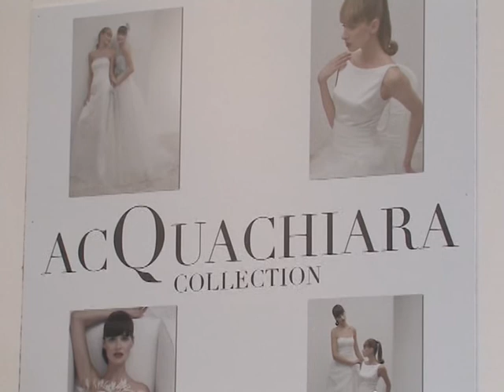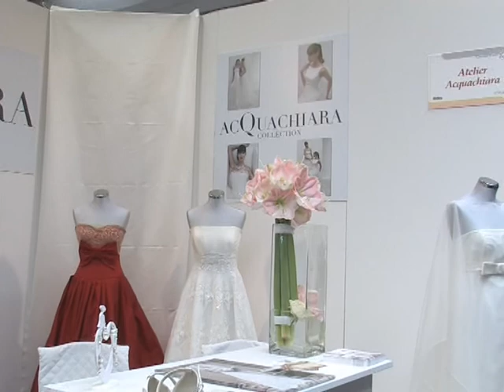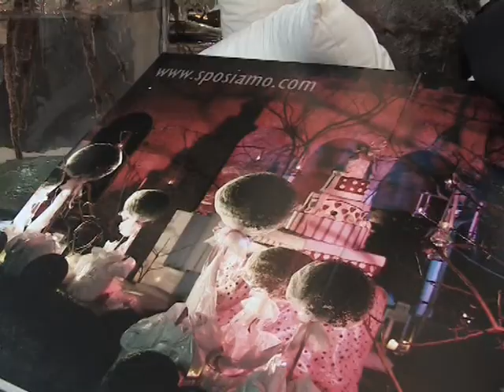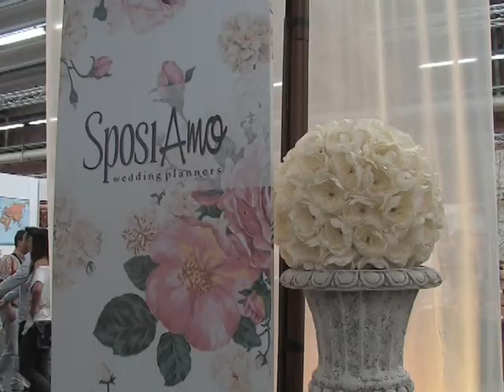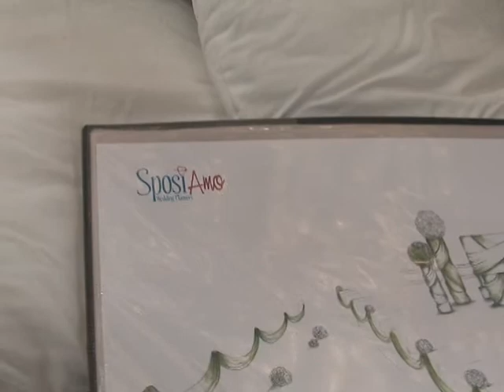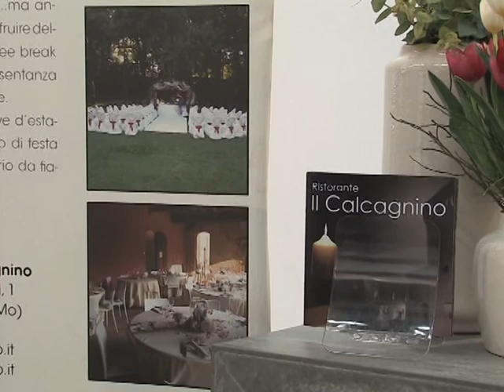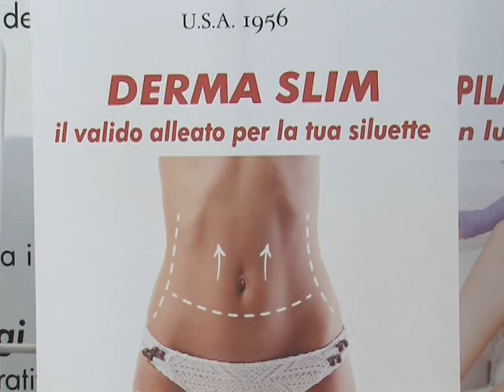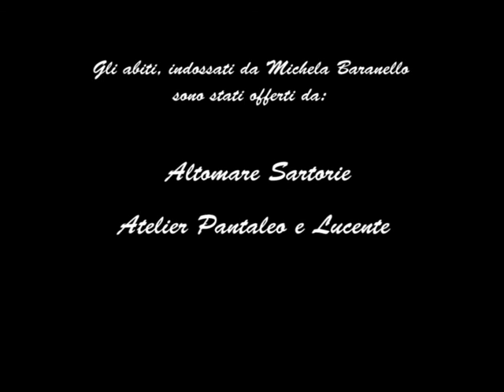Si sposa in tour - Modena Si Sposa 2014 (2a parte)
Reportage, interviste, curiosità da Modena Sì Sposa - 17/18/19  ottobre 2014 - seconda parte.
Un grande appuntamente dedicato a tutti i futuri sposi di Modena e provincia, con olte 150 espositori da tutta la Regione e tanti eventi. I microfoni di TD Wedding Channel non potevano mancare alla quarta tappa del Circuito Fiere Si Sposa a Modena Fiere, scopri cosa è successo e rivivi con noi i momenti più belli.
Conduce Michela Baranello.

Ai microfoni di Teleducato Wedding Channel:
- Atelier Acquachiara (Modena) con sfilata
- SposiAmo (Bologna)
- Ristorante Il Calcagnino (Formigine, MO)
- Dermal Institute (Reggio Emilia e Modena)

L'abito di Michela è a cura di Atelier Pantaleo e Lucente.